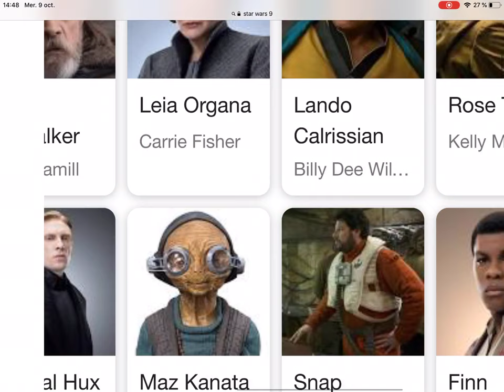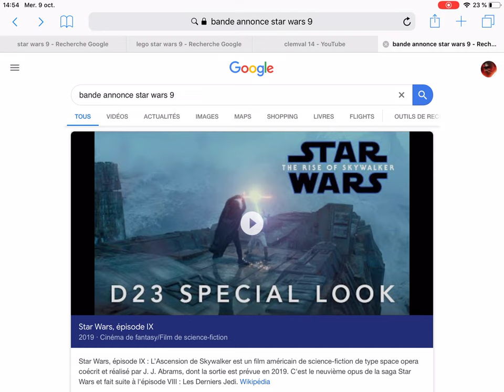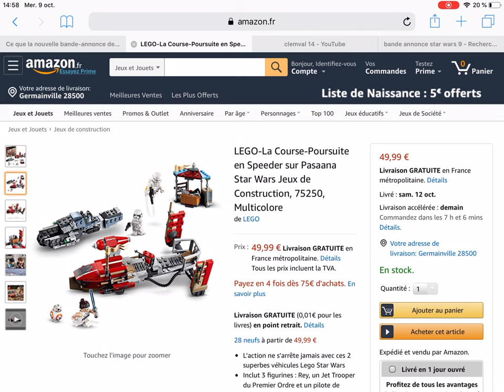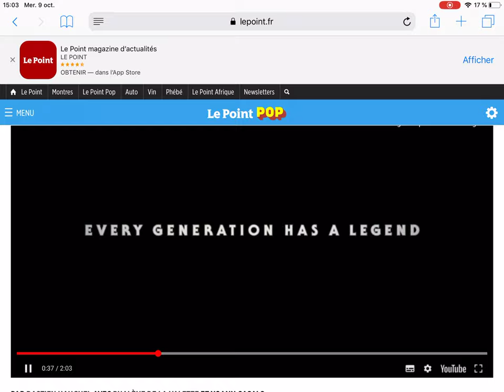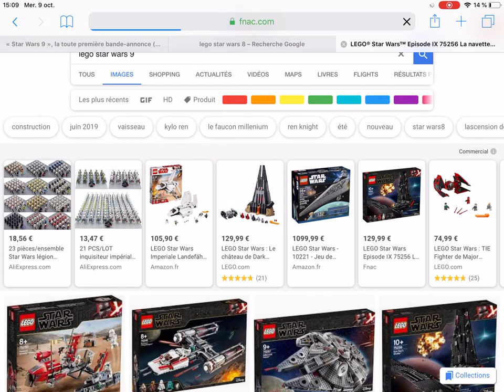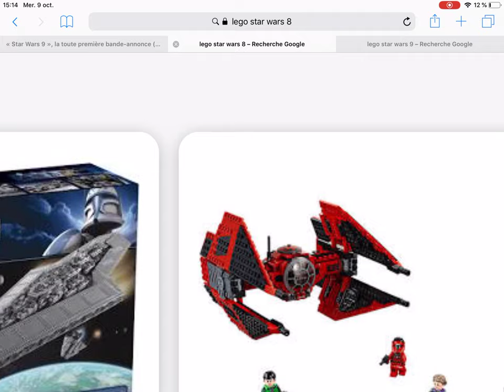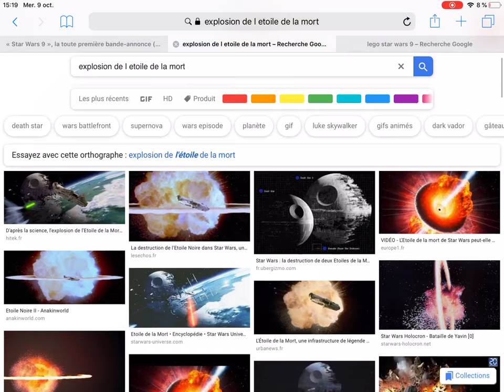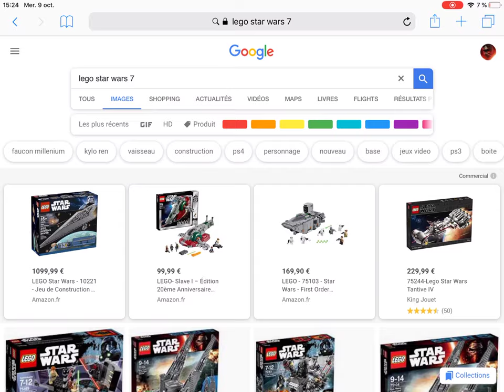Star wars 9 ? Trailers et explication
star wars 9     ::clemval 14::    trailer